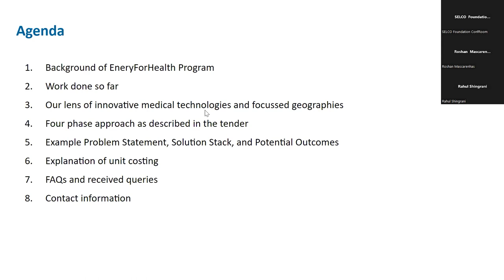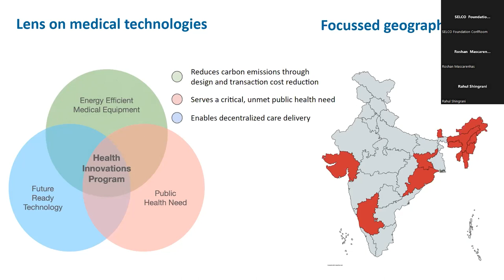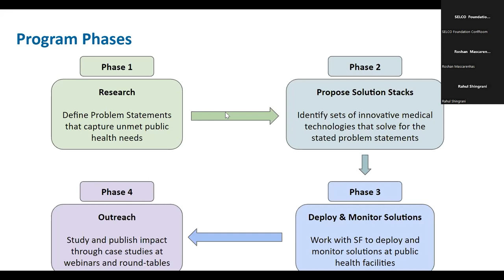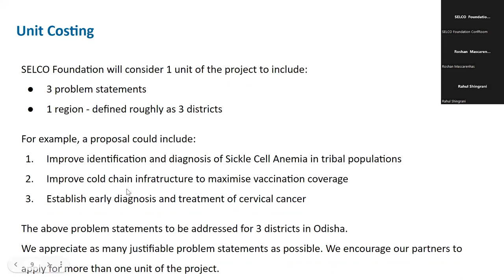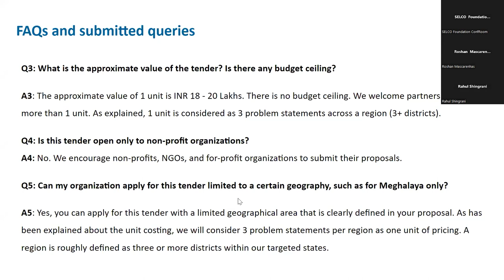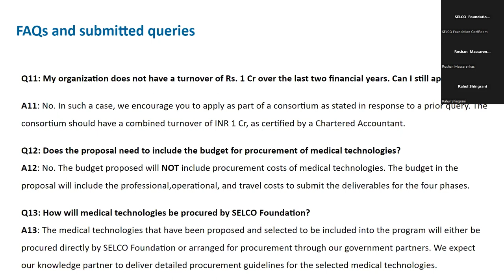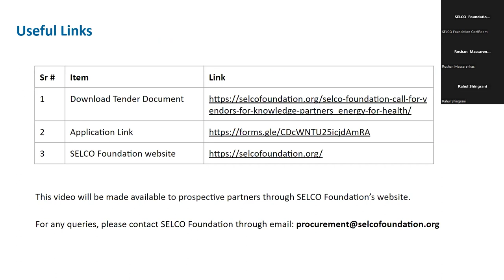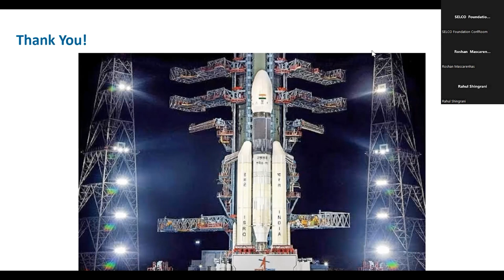TENDER NOTIFICATION WEBINAR -SEEKING PARTNERSHIPS FOR PUBLIC HEALTH USING MEDICAL TECHNOLOGIES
We have received significant interest for this program-Solving for Public Health Using Innovative Medical Technologies and we hosted a webinar to go through the salient features where we responded to the queries we have received. This session was held at 11am on Friday, July 14th, 2023. Do go through the webinar to understand more about the application process and we encourage locally-led, grassroot organizations working in the public health sector to apply.